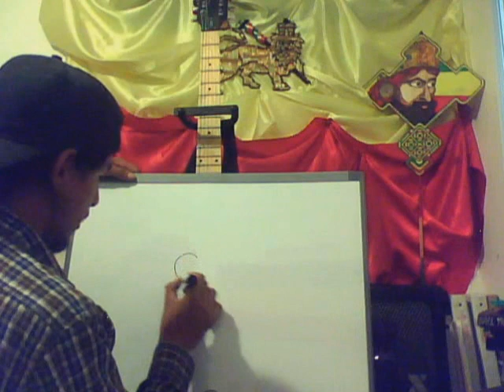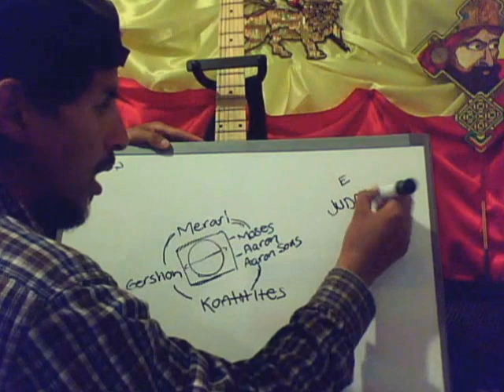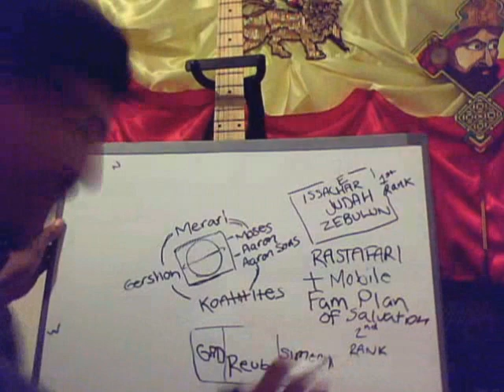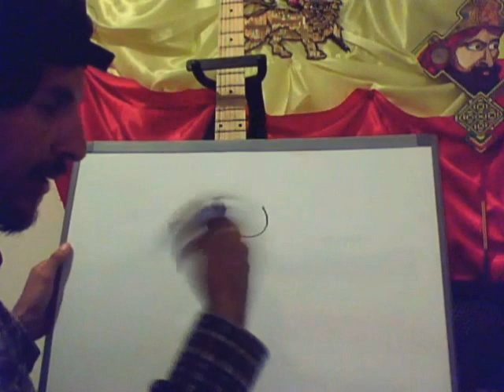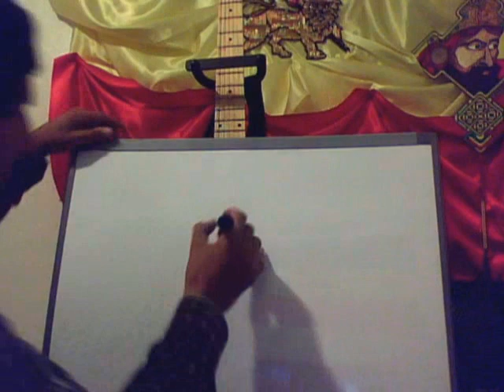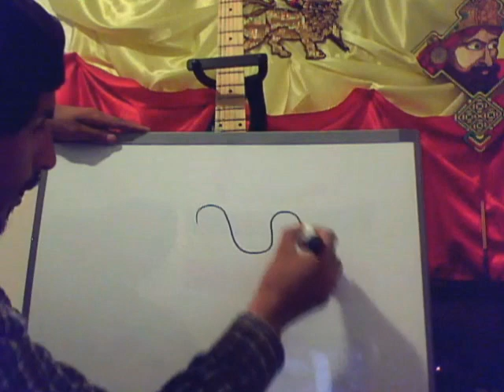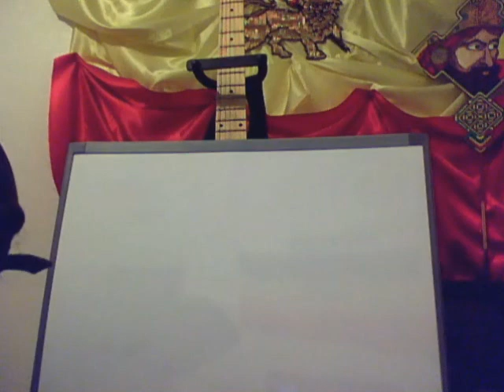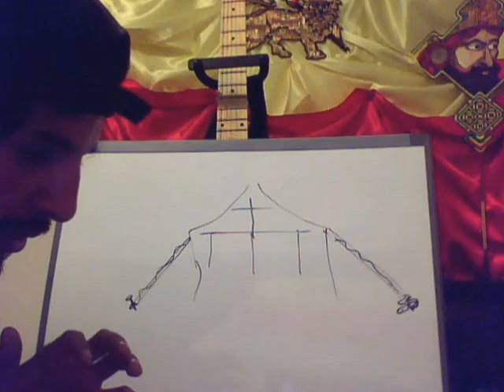Rastafari Study Book of Numbers(LOJ Society) 6-21-12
A look into the book of Numbers, including the last 3 Torah Portion Sabbitical studies; RSS#34, 35, 36,